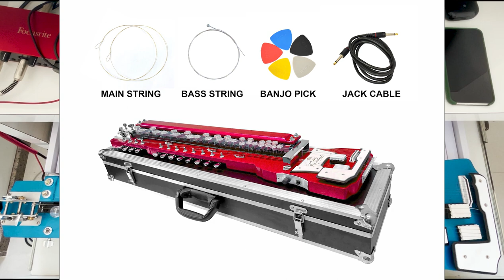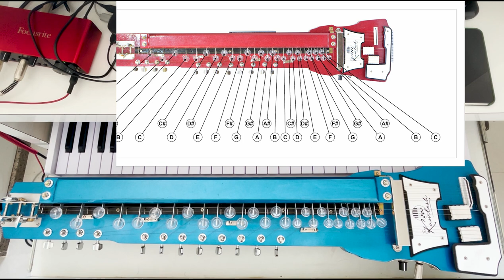ये देखिए, इतना आसान है BANJO बजाना।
The Kamlesh Banjo TKB-29 RED & BLUE (LIMITED STOCK)